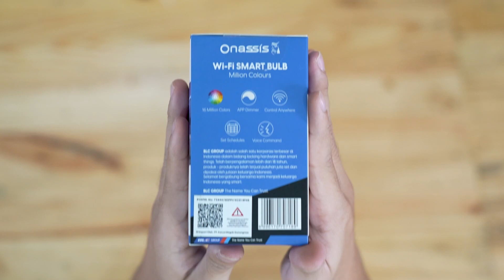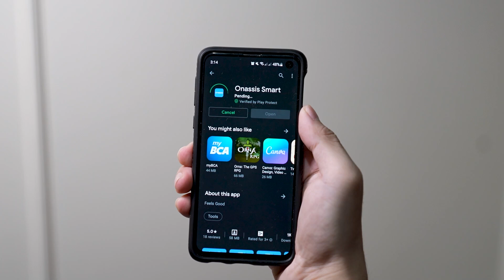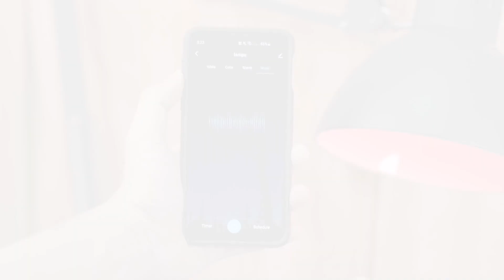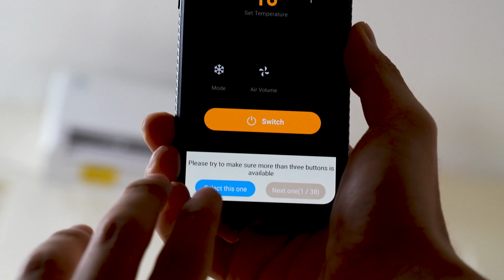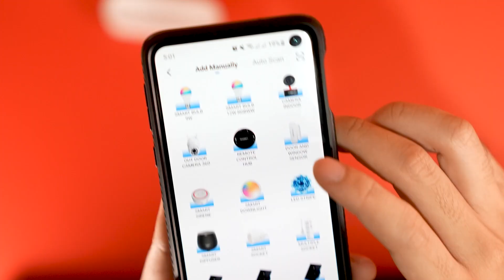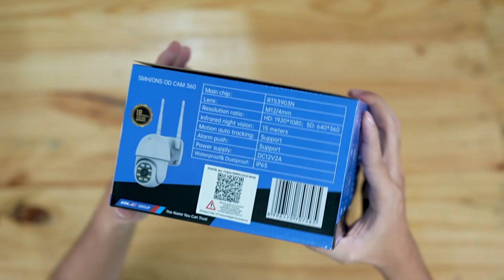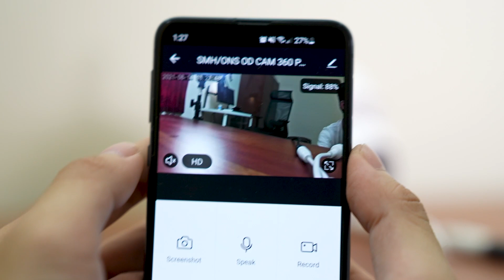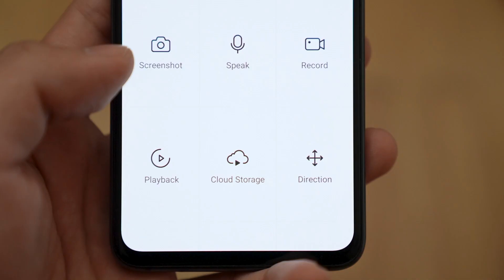Dari lampu pintar, hingga CCTV,, 4 Alat Smarthome Onassis Unboxing & Review INDONESIA | BUKAPAKET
4 gadget smarthome dari onassis

Link pembelian:
ONASSIS SMART LIGHT BULB 9W Rp172.500
ONASSIS SMART REMOTE HUB UNIVERSAL Rp232.500
ONASSIS SMART DOOR & WINDOW WIFI SENSOR Rp270.000
ONASSIS SMART OUTDOOR CAMERA 360 Rp938.000